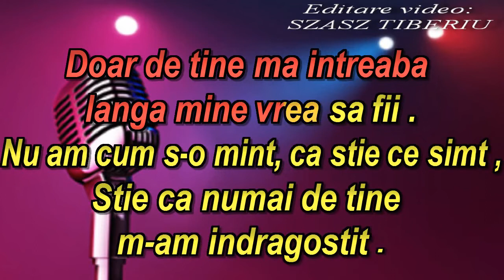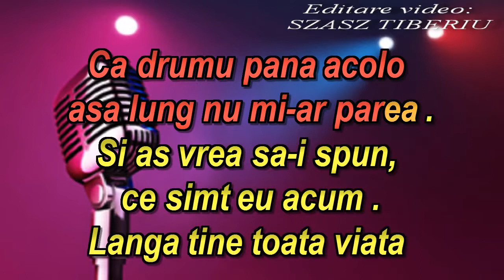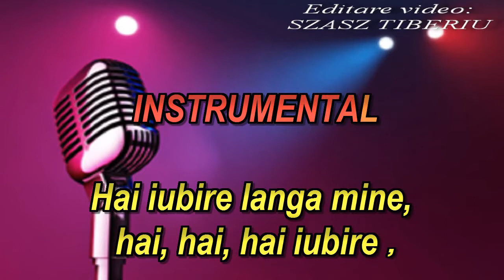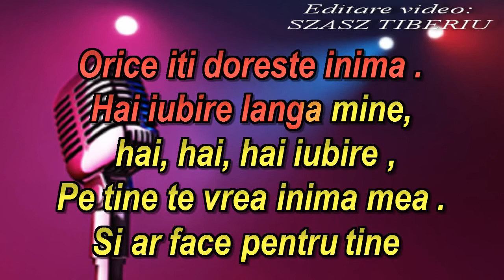Hai iubire langa mine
stil: Ghita Munteanu